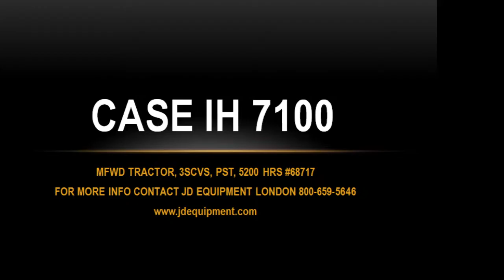Case IH 7110 For Sale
For Sale Used 1989 Case IH 7110 Tractor On Yard serial# JJA0016993 stock# 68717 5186 hours
0.00 USD
JD Equipment Inc 1660 US 42  NE London Ohio USA 43140
• SCVs : 3 , PTO : 540/1000 rpm , Operators Station : Cab , Radials : Radials , Transmission : Powershift , Weights Front Quantity : 12 , Loader : No , Tire Tread Remaining Duals : 35% , Rear Tire Size : 18.4/-38 , Front Tire Size : 14.9/-28 , 3 Point Hitch : Standard , Engine Hours : 5186 , Front Axle or Drive System : MFWD , Transmission Speeds Forward : 18 , Transmission Speeds Reverse : 2 , Duals : Yes , Tire Tread Remaining Rear : 35% , Tire Tread Remaining Front : 45% , CASE 7110 ROW CROP TRACTOR ,  1989 MODEL ,  MFWD ,  18/2 POWERSHIFT TRANSMISSION ,  3 HYDRAULIC REMOTES ,  540/SMALL 1000 PTO ,  3PT ,  TOPLINK ,  HAMMERSTRAP ,  DRAWBAR ,  7 PIN , 18.4R38 REAR TIRES AND DUALS ,  14. 9R28 FRONT TIRES ,  AM/FM RADIO ,  BOLT ON HUBS ,  TILT STEERING ,  CALL FOR PRICE.
• Stock #: 68717
• Category: For Sale
• Status: On Yard
• Class: Used
• Available: Immediately
• Make: Case IH
• Model: 7110
• Year: 1989
• Serial#: JJA0016993
• Est Hours: 5186
• Horsepower: 130
• Notes: SCVs : 3 , PTO : 540/1000 rpm , Operators Station : Cab , Radials : Radials , Transmission : Powershift , Weights Front Quantity : 12 , Loader : No , Tire Tread Remaining Duals : 35% , Rear Tire Size : 18.4/-38 , Front Tire Size : 14.9/-28 , 3 Point Hitch : Standard , Engine Hours : 5186 , Front Axle or Drive System : MFWD , Transmission Speeds Forward : 18 , Transmission Speeds Reverse : 2 , Duals : Yes , Tire Tread Remaining Rear : 35% , Tire Tread Remaining Front : 45% , CASE 7110 ROW CROP TRACTOR ,  1989 MODEL ,  MFWD ,  18/2 POWERSHIFT TRANSMISSION ,  3 HYDRAULIC REMOTES ,  540/SMALL 1000 PTO ,  3PT ,  TOPLINK ,  HAMMERSTRAP ,  DRAWBAR ,  7 PIN , 18.4R38 REAR TIRES AND DUALS ,  14. 9R28 FRONT TIRES ,  AM/FM RADIO ,  BOLT ON HUBS ,  TILT STEERING ,  CALL FOR PRICE
• Price: Call